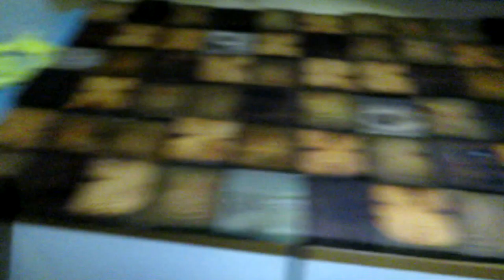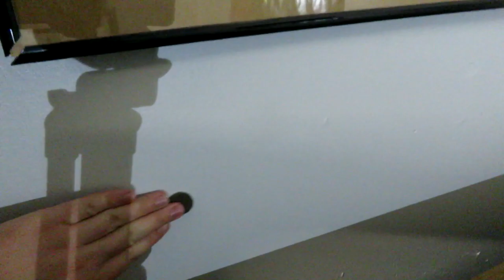Scrap Wood Art Project | Part 3 - The Squishing of the Glue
I finished the project! It looks epic. It doesn't really fit the definition of "sound diffuser" anymore because I trimmed down the blocks, but that's fine, because I was just building it for the aesthetic value anyway.

Some notes on vlogging: In the future I need to do less explaining and more showing. And way less filming in my room. I kind of had to for this project, but the light was no good. My lip filter (which tones down the bright red of my lips on camera) went rogue a few times. I was too lazy to fix it.

We hang out and share screenshots of what we're working on in games like LEGO Worlds and Starbound, and chat about random stuff all day. You can also get a heads-up about upcoming live streams, and I always post a link when I'm starting one!